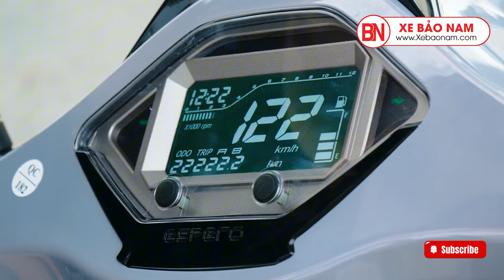Review Xe Ga 50cc Espero Diamond Ultra (Chân Chống Điện) Giá Hơn 20 Triệu | ☎️ 0979662288 (Zalo)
Review Mẫu Xe Ga 50cc Bán Chạy Nhất - Xe Ga Espero 50VS Classic Pro
► WECHAT(ID) : xebaonam
► KAKAO TALK : xebaonam
► LINE : xebaonam
► ALIBABA: xebaonam
😃😃  Vui Lòng Không Copy Video (Please Do Not Copy The Video)